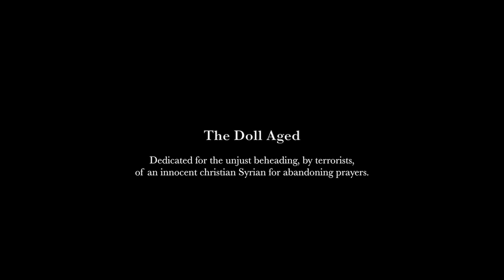The Doll Aged for Trumpet solo-Amir Konjani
Trumpet:Sarah Belle Reid
Composed by Amir Sadeghi Konjani

The Doll Aged, composed for solo trumpet, requires the performer to be placed inside a large tub filled with water.
The sound of the trumpet is modulated by a sourdine made of a doll's head, as well as through interactions with the water and the layering of extended techniques. In this piece, the performer has power and control over the constraint of sound.This piece is dedicated for unjust beheading by terrorists,of an innocent christian Syrian for abandoning prayers.